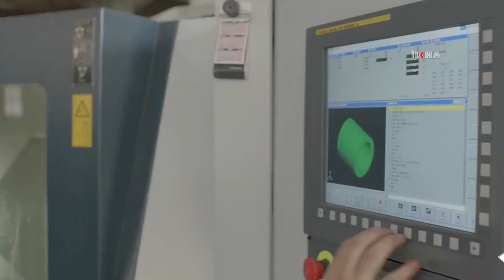HÜDA PAR Gaziantep’teki sanayicilerin sorunlarına dikkat çekti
HÜDA PAR Gaziantep İl Başkan Yardımcısı ve İktisat İl Birim Başkanı Adem Eren, sanayicilerin son aylarda yükselen elektrik, doğalgaz, hammadde, gümrük vergileri ve döviz kurları gibi birçok sorun yaşadığını ifade etti.

Değerli İzleyicilerimiz;